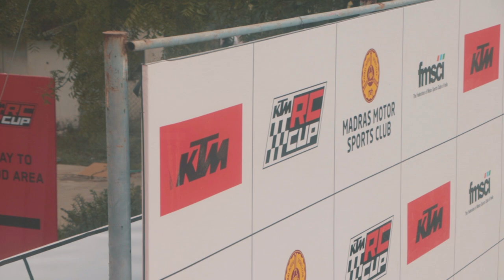Flat out on MMRT with the RC390 GP Edition against other media publications! | TDH Vlogs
What a phenomenal experience! We cannot thank @ktm_india enough for inviting us over for the RC Cup at MMRT! We were privileged enough that @kiirrrann was able to compete in the media series of the RC Cup against some real veterans like @sagarsheldekar and @theclutchless! We were given access to the KTM RC390 GP Edition for the media cup race and Kiran tried his absolute best to extract its full performance! For his first time out on the track, Kiran did a pretty impressive job and we can’t wait to attend more such events! Once again, shout-out to @ktm_india for bringing everyone together and putting on this fantastic weekend!

Hosted By:
Kiran Rao

Filmed & Edited By:
Shreshth Gourish